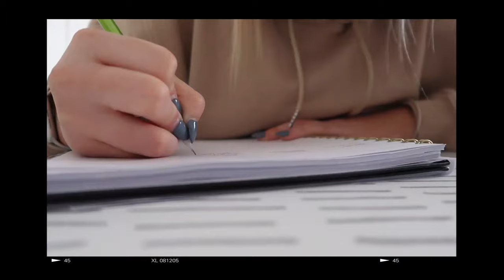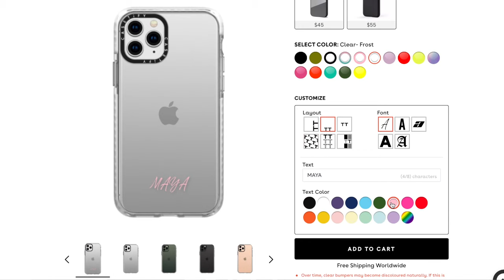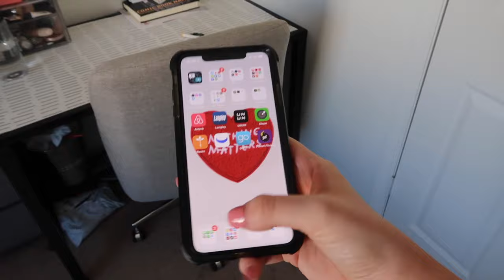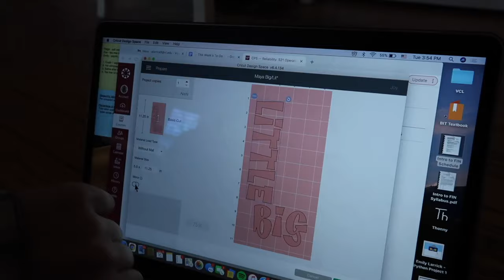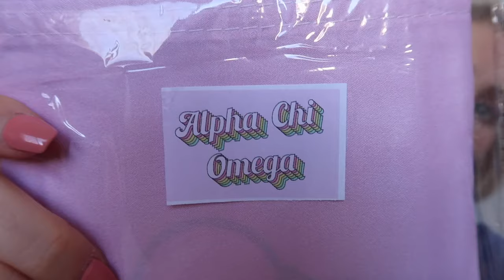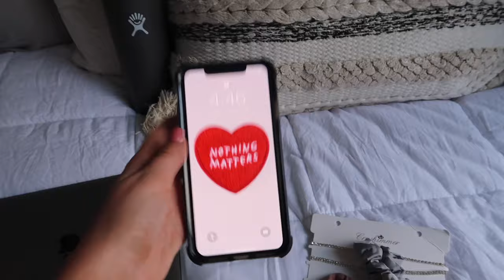SORORITY BIG LITTLE REVEAL: week in my life at Virginia Tech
hi!! I hope you guys enjoyed this video. I loved filming it and it was such a memorable week I had in college. let me know if you want to see more fun vids like this. ily all so much.

some fun items you can buy for yourself or add to your little baskets :)

xoxo,
Maya